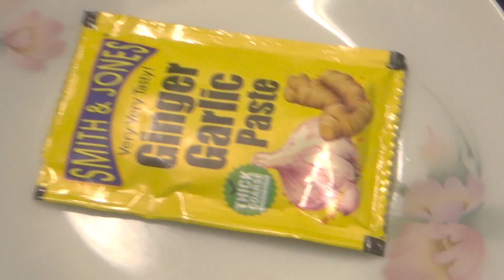मसाला भिंडी ऐसे बनाओगे तो ऊँगलियाँ चाटते रह जाओगे ! | Masala Bhindi Delicious Recipe!